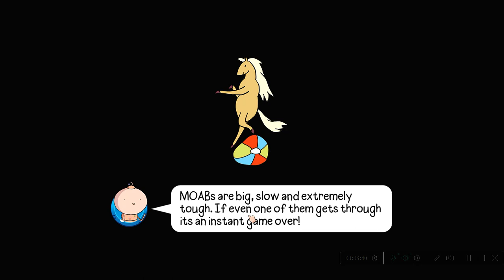bloons adventure time ep 12